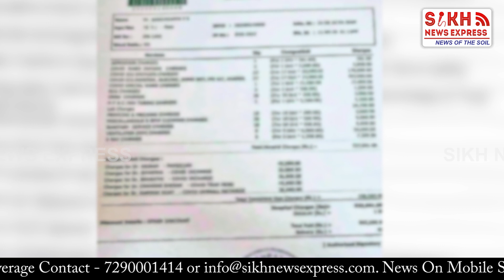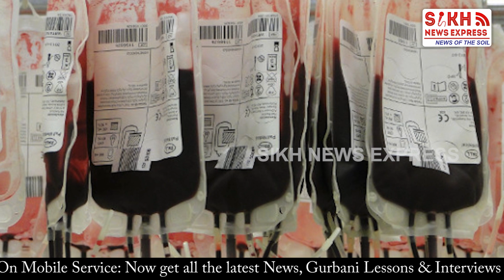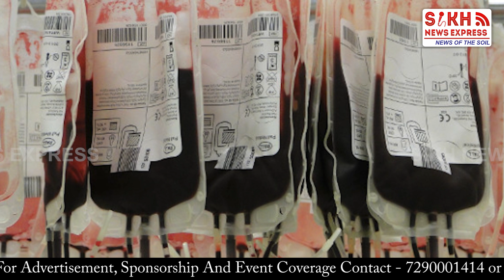Dengue: PUNJAB ‘ਚ DENGUE ਦਾ ਕੋਹਰਾਮ, HEALTH SYSTEM FAIL PRIVATE HOSPITAL ਦੀ ਅੰਨੀ ਲੁੱਟ || SNE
PUNJAB ‘ਚ DENGUE ਦਾ ਕੋਹਰਾਮ, HEALTH SYSTEM FAIL PRIVATE HOSPITAL ਦੀ ਅੰਨੀ ਲੁੱਟ || Punjab Wire || SNE

Dengue outbreak: Three more dies in Mohali; Panchkula logs first death | SNE

Dengue: Ailing kids forced to share beds at Government Rajindra Hospital, Patiala | SNE

Why Punjab has seen an unprecedented rise in dengue cases this year | SNE

Explained: Why are dengue cases rising in Punjab this season? | SNE

Punjab sees 10K dengue cases, 38 deaths in a month | SNE

As government healthcare services are unable to provide succour to them, “black marketing” of the SDPs has become rampant. Some private hospitals are charging exorbitant rates (above the capped price) for a unit of the SDP. At some hospitals, doctors are asking for two or three units of SDPs which are costing Rs 22,000 to Rs 33,000, for a single patient. The Tribune has copies of bills of Rs 12,000 for a unit of SDP or those seeking two to three units of blood for a single patient.